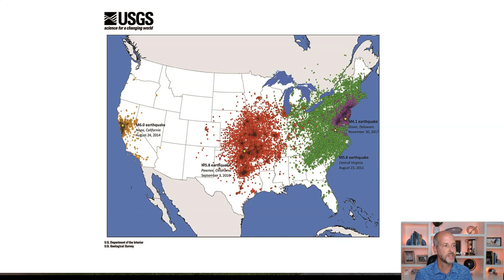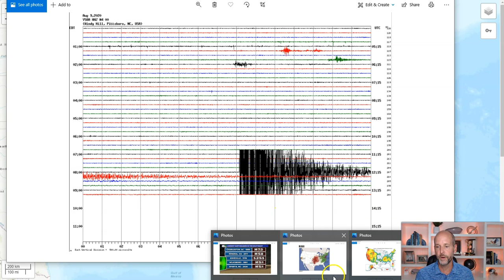North Carolina Earthquake information. How rare is this and some perspective?